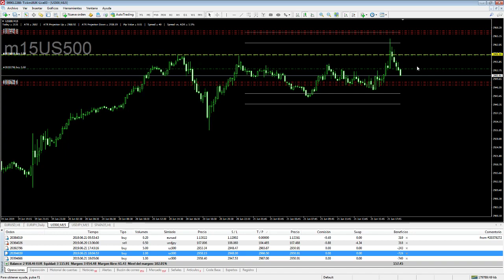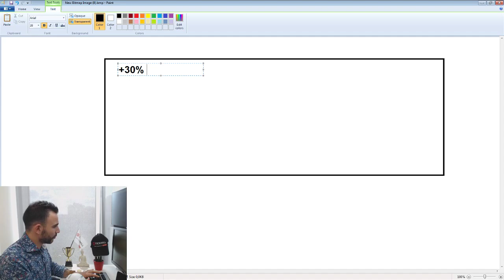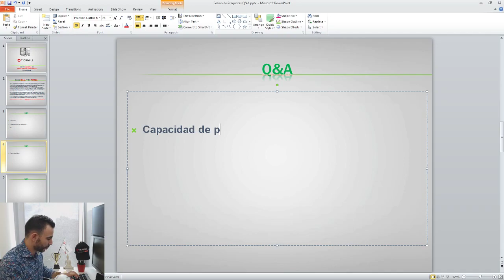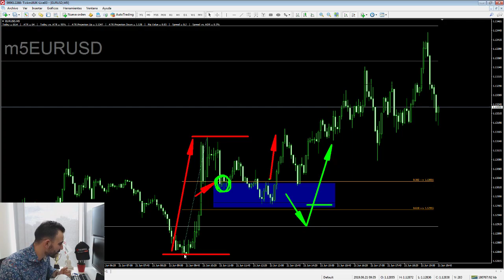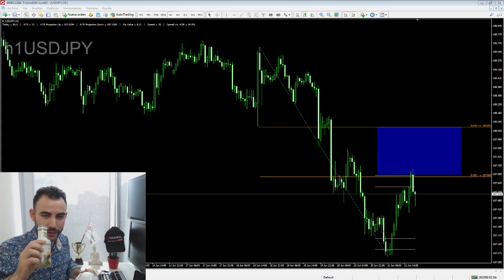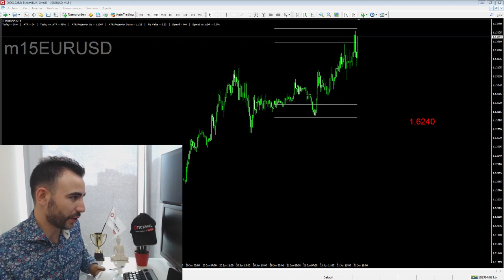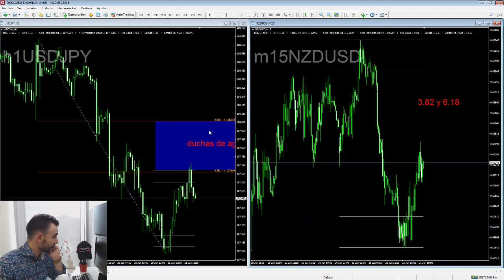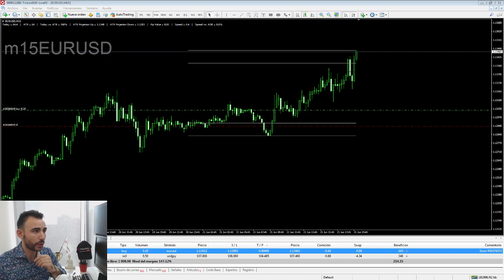Sesión Abierta de Preguntas y Respuestas - Forex, Trading y Mercados